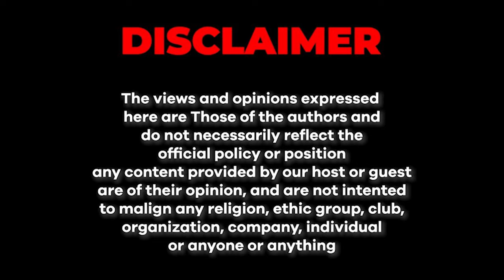Hafiz Naeem VS Esteblishment | Farrukh Warraich Vlog